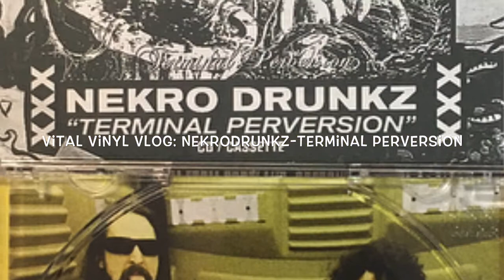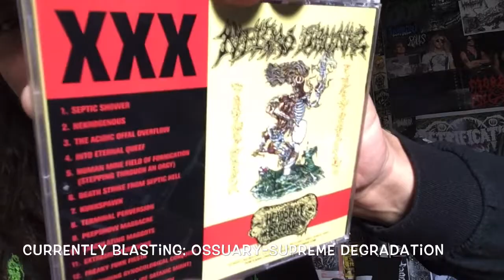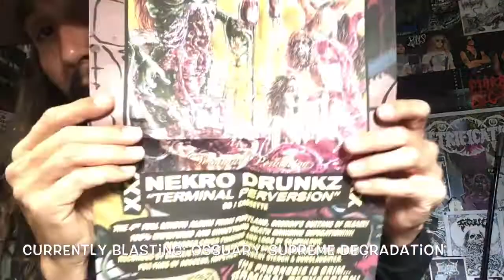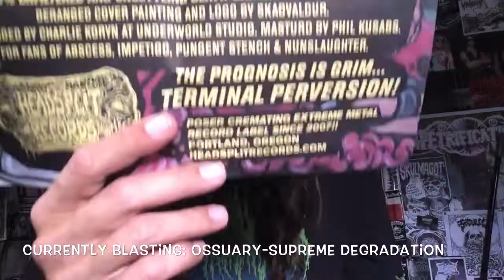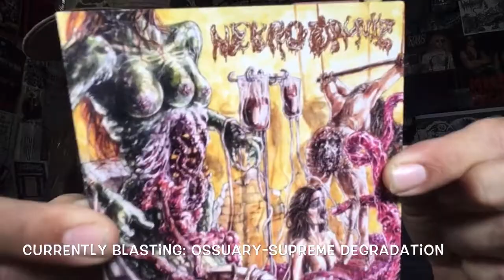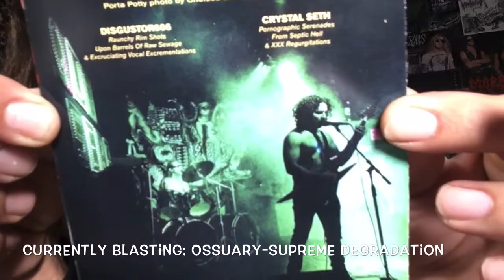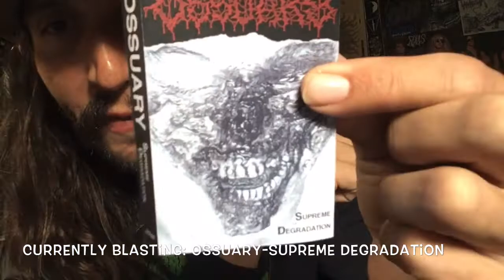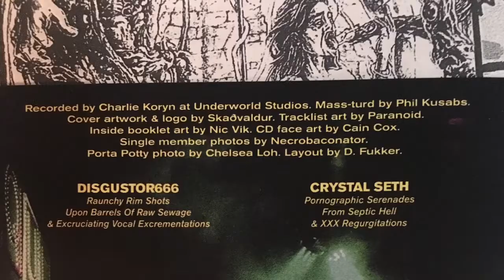Vital Vinyl Vlog: Nekrodrunkz-Terminal Perversion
Ozzing Sleeze, Cums The 4th Full Length Of Depravity Courtesy Of Oregon’s,”Nekrodrunkz-Terminal Perversion “!
15 Tracks Of Filthy Death Grind! If you dig,”Impetigo,Pungent Stench, Abscess. Nunslaughter, Axeslaughter, Cannibal Corpse, Autopsy,and Galvanizer”!
“Poser Cremating Extreme Metal”!
Get into this 15 track fest of filth and prepare to bathe after this defecates on your ears and steals your wallet after banging your partner!
Yes ,”Terminal Perversion” is not for wimps or those easily offended as just stick to Emmure or whatever as it leaves more copies of killer underground releases like this on a consistent basis through,”Headsplit Records”!